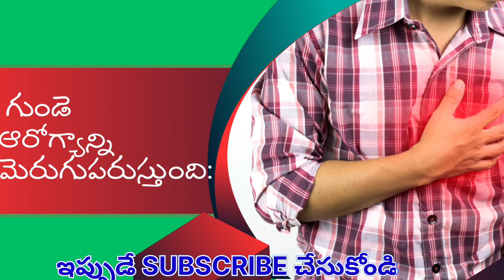best fruits for human health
Best health benefits.

Credits and attribution goes to : 👇👇👇👇👇
 attribution&amp;utm_medium=referral&amp;utm_campaign=image&amp;utm_content
utm_source=link-attribution&amp;utm_medium=referral&amp;utm_campaign=image&amp;utm_conten

attribution&amp;utm_medium=referral&amp;utm_campaign=image&amp;utm

ప్రతి ఇంట్లో ఉండవలసిన Health care Devices

1.  B.P Operator ( Omron Digital ) :

2. blood glucose machine ( Accu check )

3. digital Thermometer :

4. Pulse Oximeter :

5. weight mechine

6. nebulizer